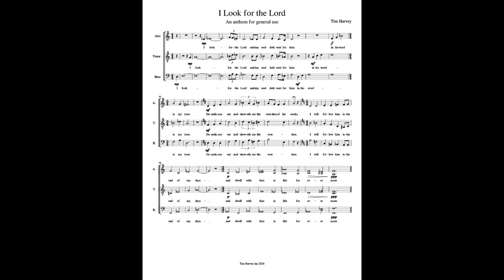I Look for the Lord an ATB Short Introit by Tim Harvey.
A short introit for when the sopranos are on holiday!

A big thank you to Chester Cathedral Gentlemen for giving me this idea after watching their men's voices only Choral Evensong last Sunday.

This is a remix from yesterday's version (now deleted).

'I look for the Lord and my soul doth wait for him: in his word is my trust.
He seeks me out and showeth me the wonders of his works. I will follow him to the end of my days. and dwell with him, in life, for evermore.'

Tim Harvey